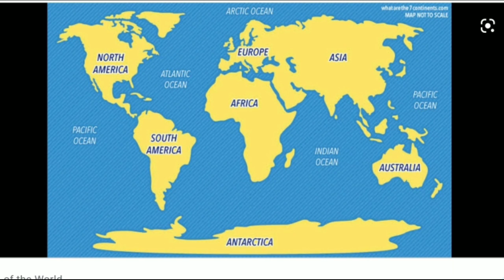પૃથ્વી પરના ખંડો અને મહાસાગરો